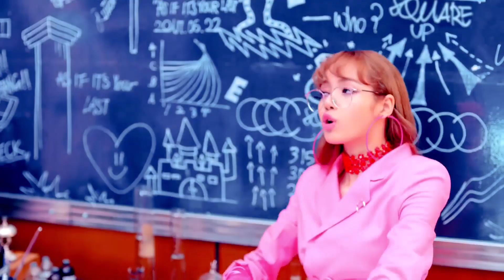BLACKPINK - 'LIMBO' M/V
▶ It's not a real M/V, it's a FMV (Fanmade MV)